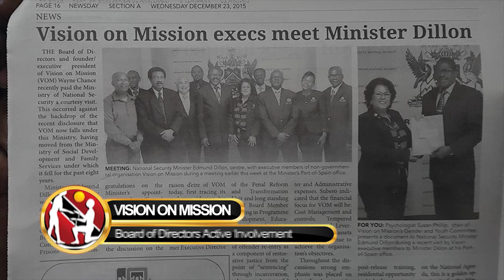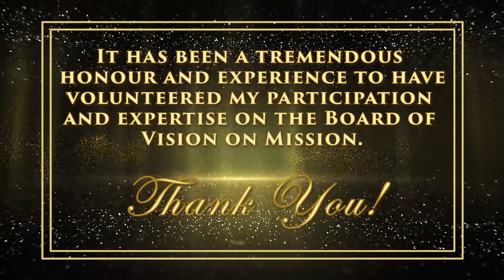Board Activities 2015 2017 INAUG VID 2nd Draft